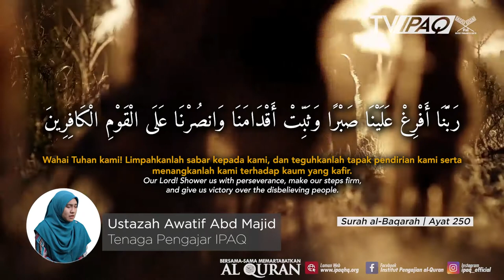Doa Rabbana #3: Doa untuk Meneguhkan Pendirian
Doa dia bacakan oleh Ustazah Awatif Abd Majid.